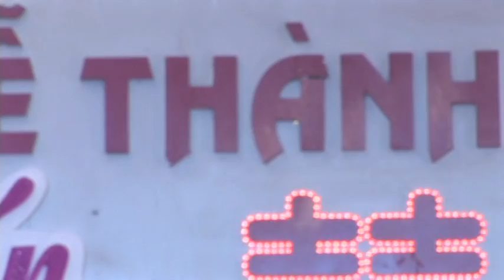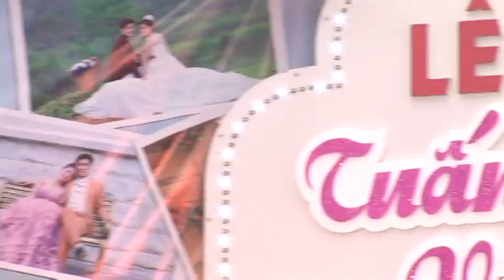Lễ Cưới Tony Vũ & Phương Thảo ( Phần 3 ) - Áo Cưới SangStudio (Ngã Tư Xuân Mỹ - Nghi Xuân)